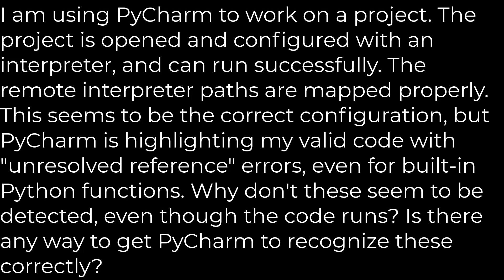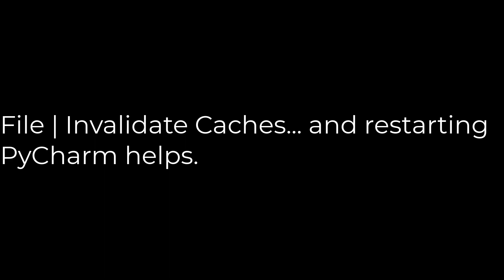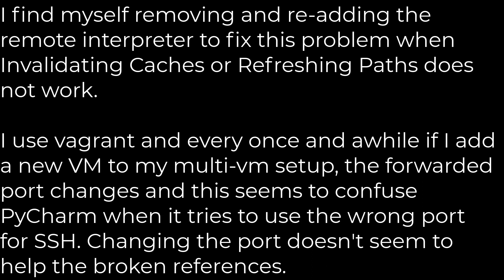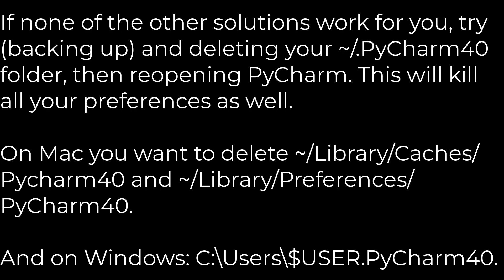Python :PyCharm shows unresolved references error for valid code(5solution)